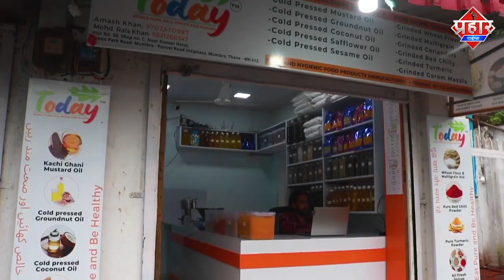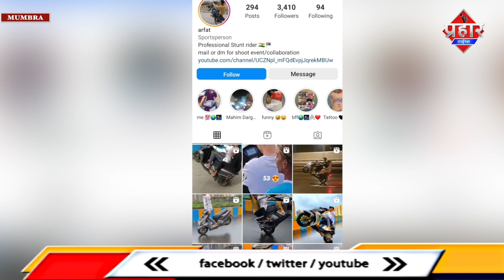𝐌𝐔𝐌𝐁𝐑𝐀 𝐍𝐄𝐖𝐒 : मुम्ब्रा के स्टंटबाजो पर कब होगी कार्यवाई || Islamuddin Khan || Aapka Prahar Times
𝐌𝐔𝐌𝐁𝐑𝐀 𝐍𝐄𝐖𝐒 : मुम्ब्रा के स्टंटबाजो पर कब होगी कार्यवाई || Islamuddin Khan

मुम्ब्रा के एम एम वैली में खतरनाक तरीके से एक लड़के का वीडियो स्टंट करते हुए सोशल मीडिया में वायरल हो रहा है एम एम वैली में इस रोड पर हमेशा हादसा होने की खबर सामने आती है और उसी रोड पर एक बाइक पर दो लोग बेहद ही खतरनाक स्टंट करते देखे जा सकते है इसके इलावा इस लड़के की और भी वीडियो वायरल हो रही जिसमे स्टंट करता दिखाई दे रहा है यही नही इस तरह के वीडियो बना कर इंस्टाग्राम पर अरफ़ात नामक आईडी पर शेयर करता है मगर अभी तक इस लड़के पर कोई कार्यवाई नही हुई है अगर इसी तरह से एम एम वैली रोड पर स्टंट का सिलसिला जारी रहा तो हादसा हो सकता है ट्राफिक पुलिस को एम एम वैली पर बाइक से स्टंटबाजी करने वालो पर कारवाई करने की जरूरत है अगर इस तरह से स्टंट करने वाले इस रास्ते पर स्टंट करेंगे और इनपर कार्यवाई नही हुई तो इस तरह स्टंट करने की वजह से बड़ा हादसा भी हो सकता ह